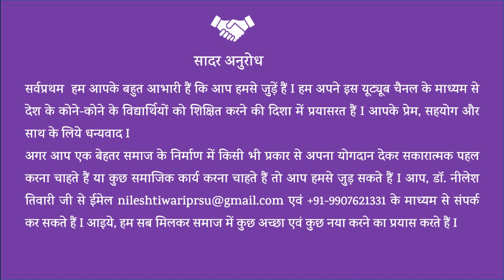History of Social work in England I Origin of Social Work in England I social work evolution in UK